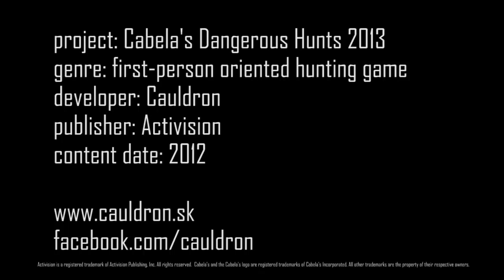Cabela's Dangerous Hunts 2013 - hyenastorm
One level from Cabela's Dangerous Hunts 2013.